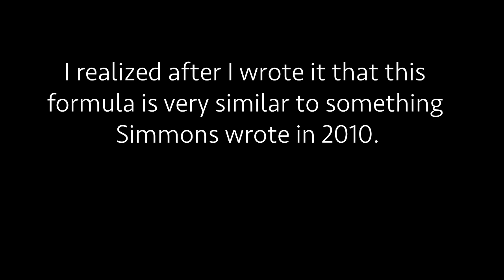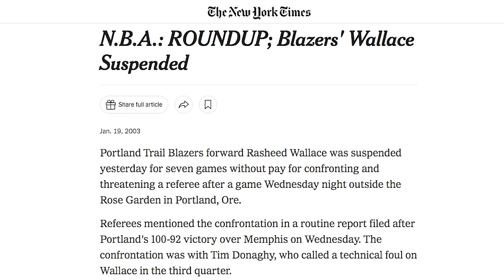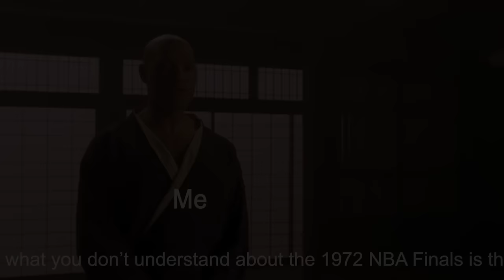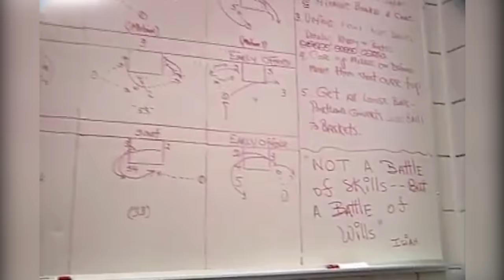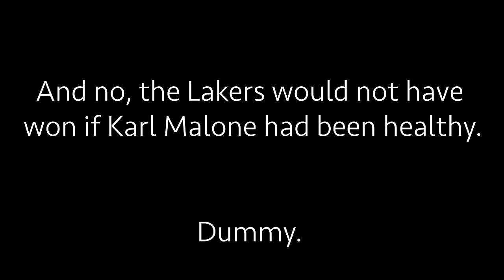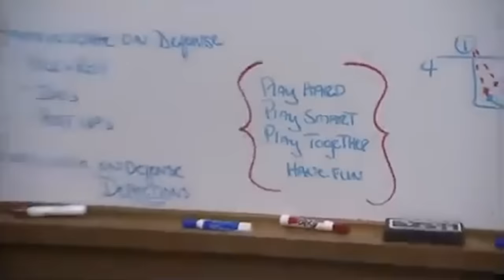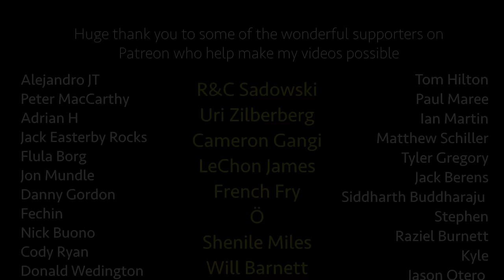The 2004 Detroit Pistons and the greatest upset in Finals history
In the 2004 NBA Finals, the Detroit Pistons met the Los Angeles Lakers. The Pistons victory against the Kobe-Shaq Lakers - by almost any metric - is the biggest upset in the history of the NBA.

How'd that happen?